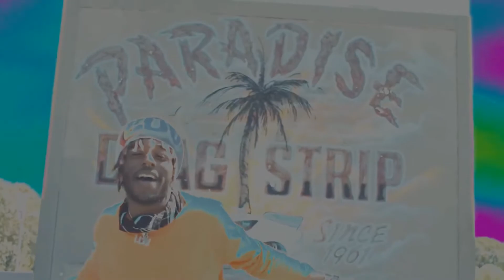Lil Uzi Vert - XO Tour Llif3 {pt 1+2} [COMPLETE SONG]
all rights to uzi